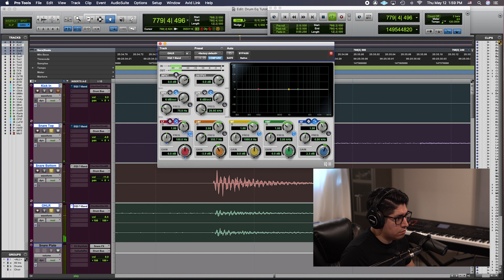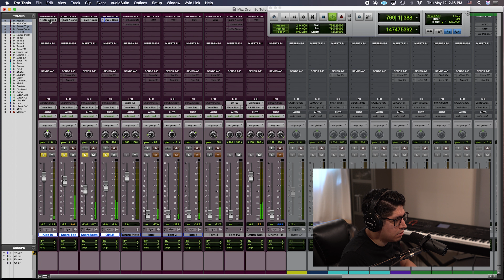COMO ECUALIZAR BOMBO Y TAROLA DE LA BATERIA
HOLA AMIGOS!!
EN ESTE VÍDEO TE DOY UNA GUÍA PARA APRENDER A ECUALIZAR LA BATERÍA EN TU IGLESIA!!!

Behringer P1
Behringer P2

Microfonos:
Shure W184
Sennheiser EW 100

Software:
Adobe Premier
Pro Tools
Ableton Live Standard
Mainstage

Plugins:
Sountoys
Slate Digital
Waves Diamond
Softtubes
Plugin Alliance
Valhalla

Instrumentos Virtuales
Omnisphere
Arturia V Collection
Hybrid

Mi Equipo
Escritorio